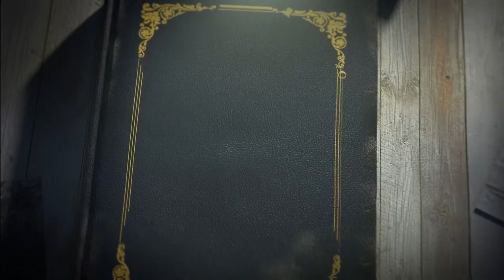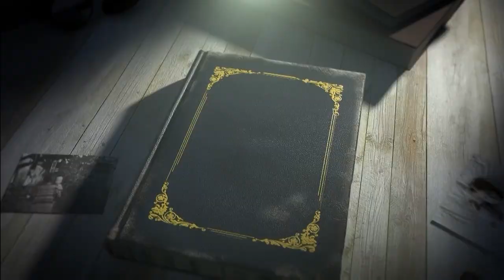കാക്ക ll വൈലോപ്പിള്ളി ll Kaakka ll Vyloppilli | GRANDHAPPURA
മീര പാടുന്നു : വൈലോപ്പിള്ളിയുടെ കവിത | GRANDHAPPURA